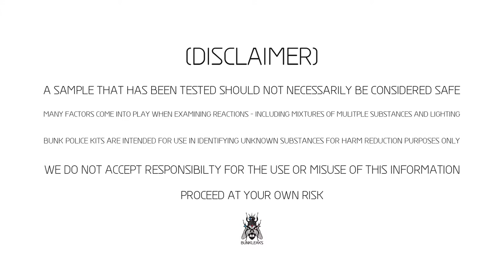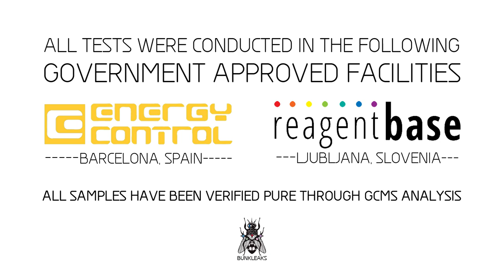25i-NBOMe - Hoffman Reagent - Separation Test Kit - Bunk Police